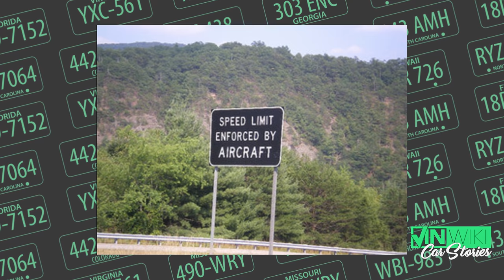How to beat a speeding ticket from a plane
Mark Gold from The Ticket Clinic tells his best stories from defending clients against traffic tickets over the years.

Carly has a free lite version of the app to go with their OBD2 adapter. The lite version offers access to the standard OBD feature and is a good way to test what Carly can do with your specific car. To unlock advanced features, such as coding and unlimited used car checks, you can upgrade to the yearly license, either for one specific brand or all car brands.